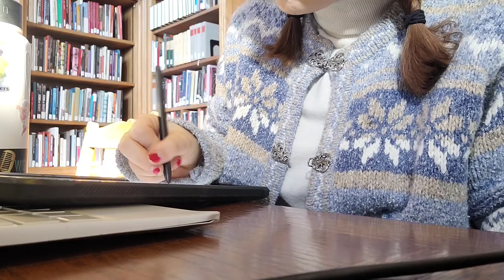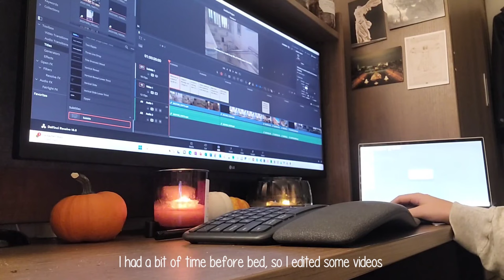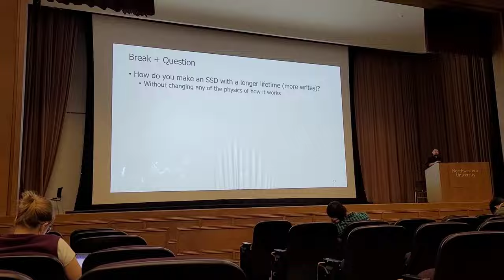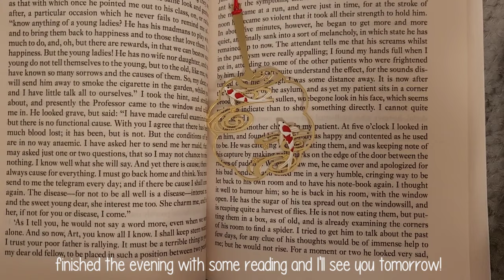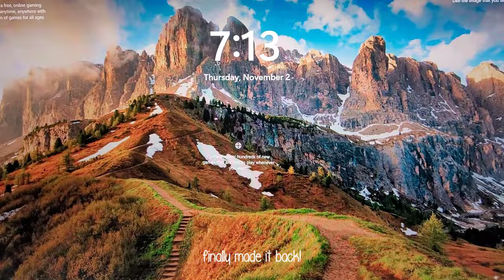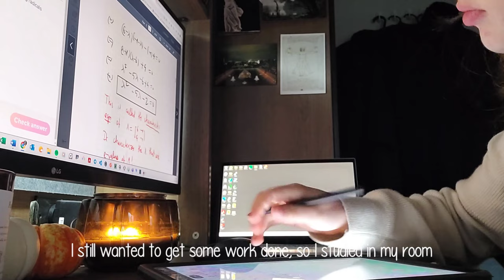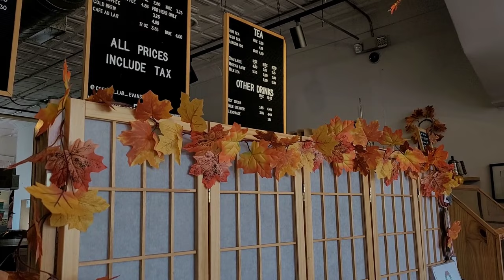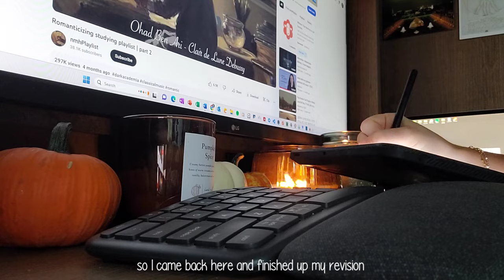✨ A week in the life - Northwestern University ✨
Hi guys! If you have any questions about this video or NU, drop a comment! I hope you enjoy!